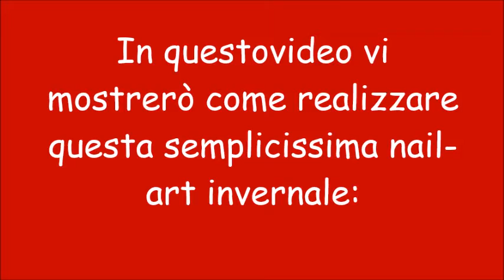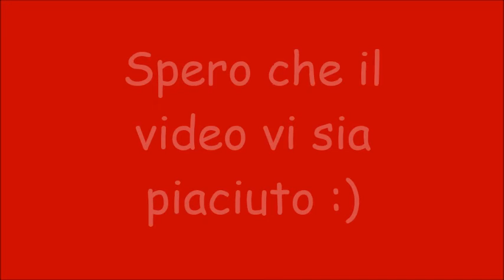Nail-Art invernale semplicissima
Una nail-art semplicissima, invernale e adatta per le feste. :)